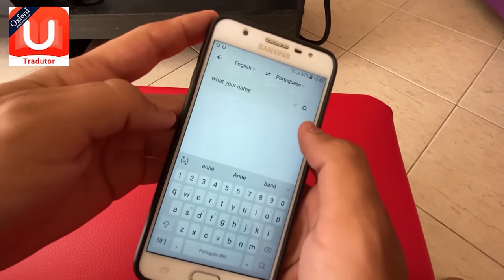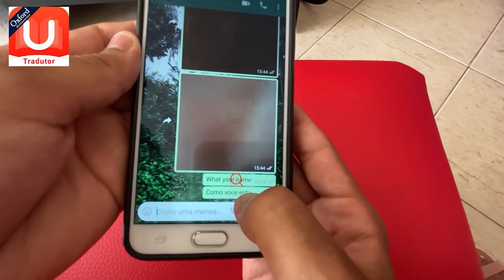RENATO TEVE QUE SALVAR O PAI DELE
No vídeo de hoje era para o Renato cair numa trolagem, mas deu errado e quem caiu foi o pai dele!